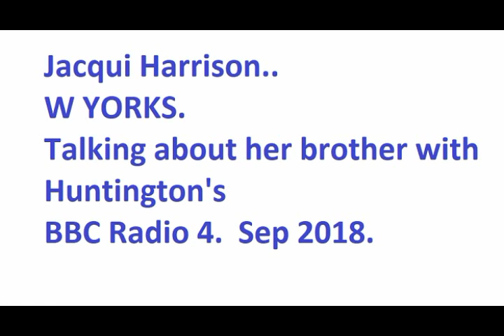Jacqui Harrison, Brother with Huntington's. BBC Radio 4